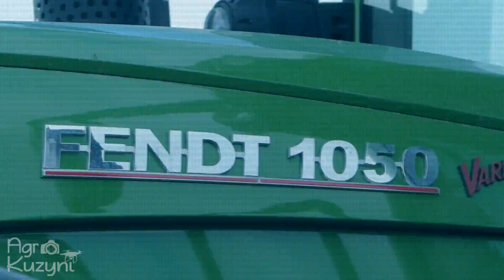☆Pokazy FENDT IDEAL☆Agro Kuzyni㋡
Siemanko :D

Tak jak już kiedyś mówiłem, lepiej zrobić krótki materiał ale treściwy to też dlatego taki materiał a nie inny. Materiał z pokazów Fendta Ideala. Był to pokaz zamknięty dla osób z zewnątrz. Niestety pogoda nie dopisała i nie mogliśmy nagrać Ideala podczas pracy.

Sprzęt:
  Lumix G80